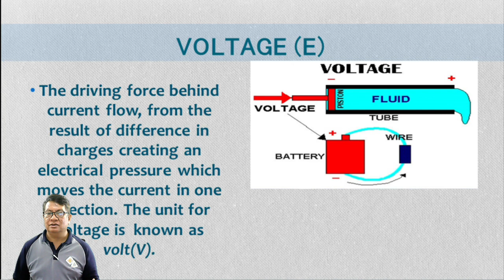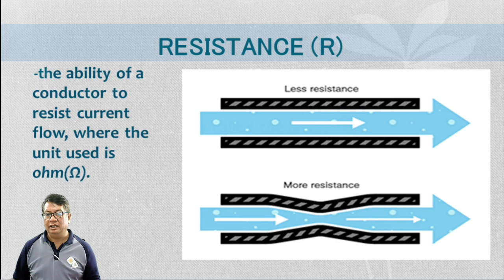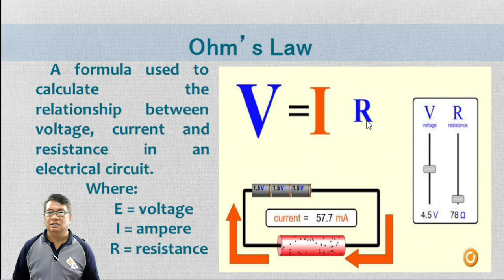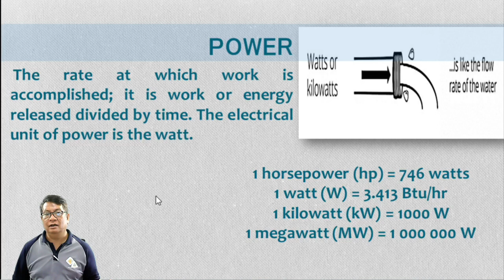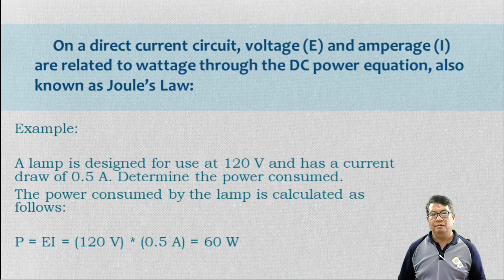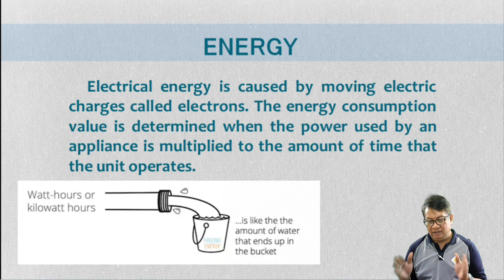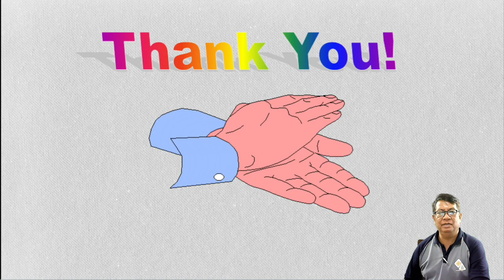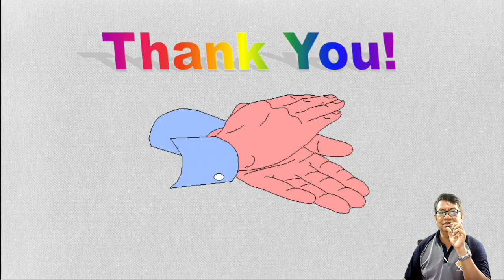Electricity Theory (Chapter 1 - Section 1.3. Units of Electricity)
The video discuss the brief history of electricity, the basic principle of electricity. It explain electromagnetism, distinguish dc from ac current, and discuss also how to estimate and calculate the cost of energy.